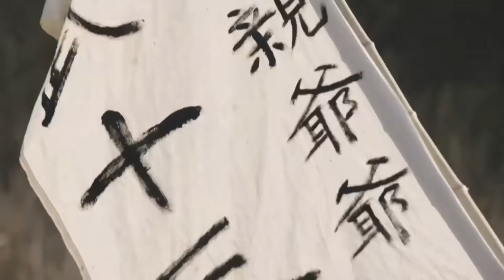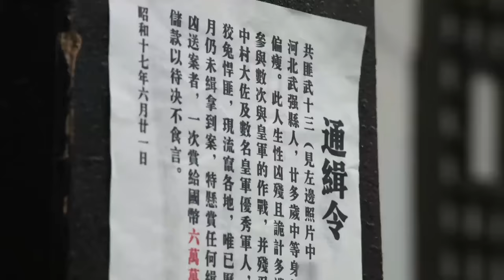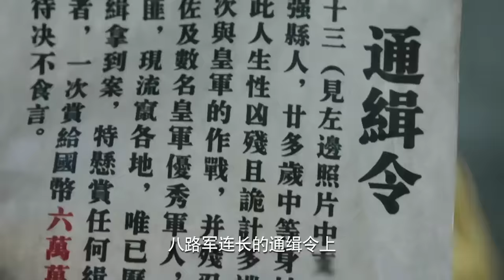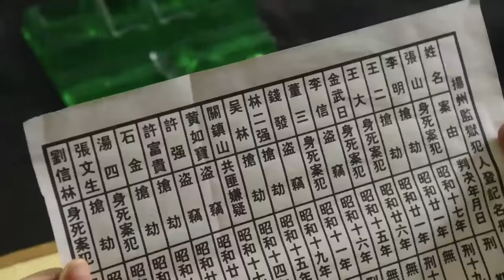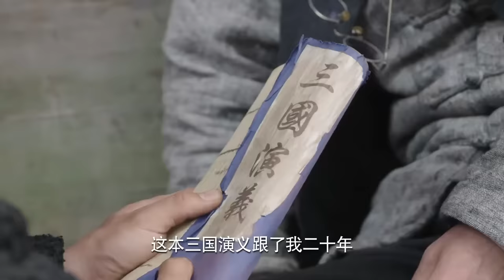【抗日陷阱電影】日軍轉移俘虜途中被路障攔下，下車檢車卻不知是共軍陷阱，底下全是地雷炸彈！⚔️ 抗日 MMA | Kung Fu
ztl